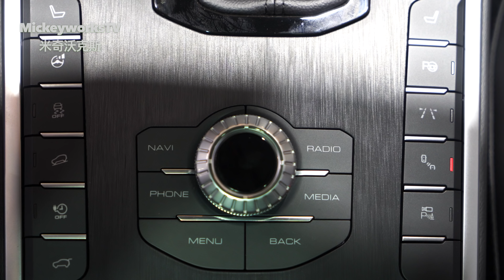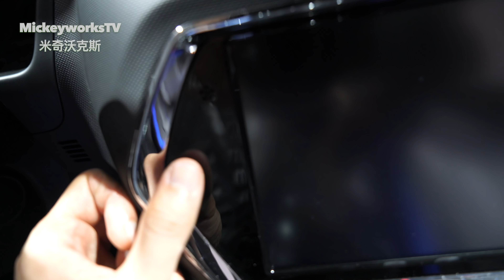为什么不要买MINI Cooper的这款车？